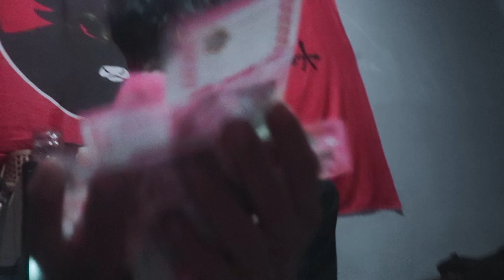RISKI INRAHIM - RAPPER PENIPU (MV) dir. orang batak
puepuekk
buat makan: